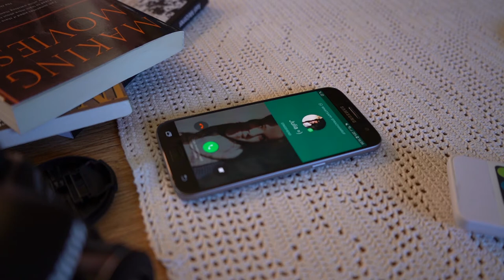Distance between 2 Hearts - Matti Haapoja's Film Festival - COVID-19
This Short Film is submitted to Matti Haapoja's Film Festival - COVID-19 -

Actress:

Julia Fischbuch
Actor:
Nils Kastenhuber

"The Awakening" by Patrick Patrikios

Camera:

Julia Fischbuch
Nils Kastenhuber

Edit:
Prismalicht by Kastenhuber